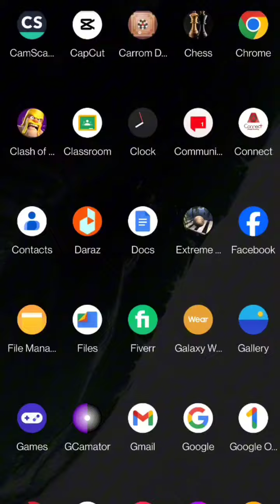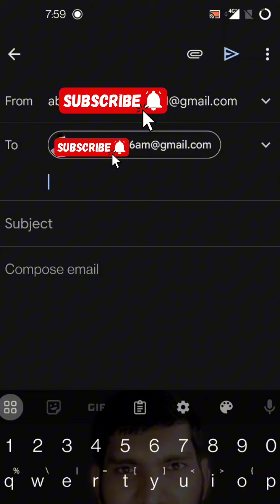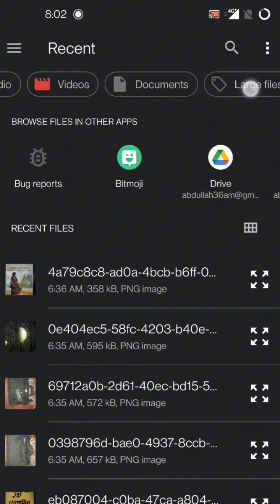Gmail এর মাধ্যমে ছবি পাঠানোর সহজ নিয়ম।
how to send a photo using Gmail account.